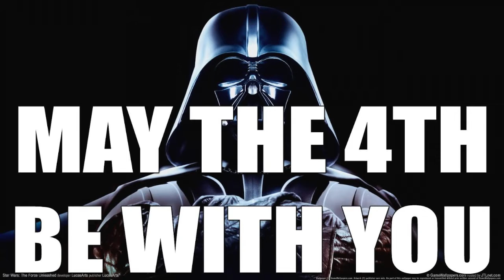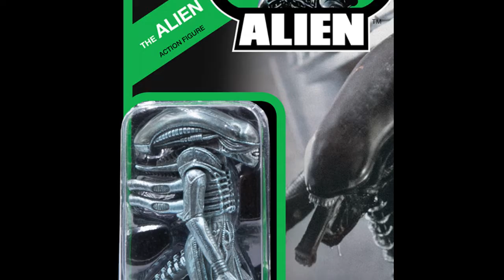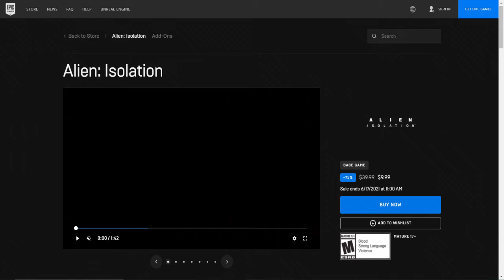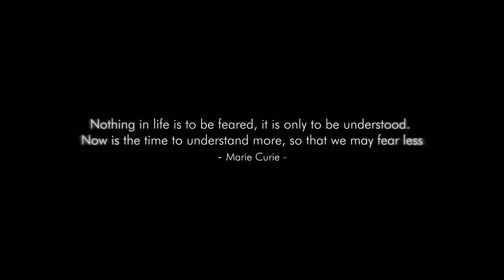Studio Yutani Alien Day 2021 - A History, Retrospective, and CONTEST WINNERS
Video Mix by Matt Jarjosa